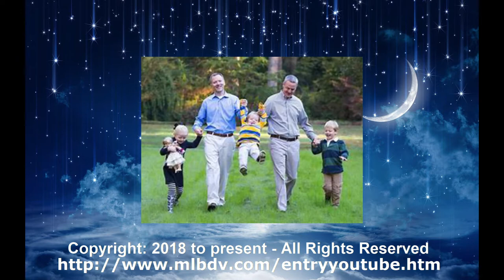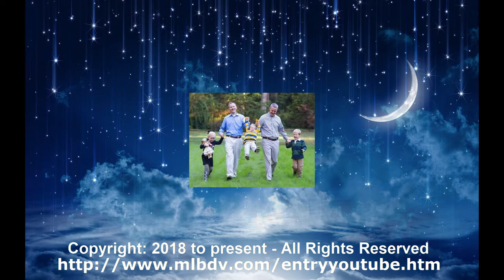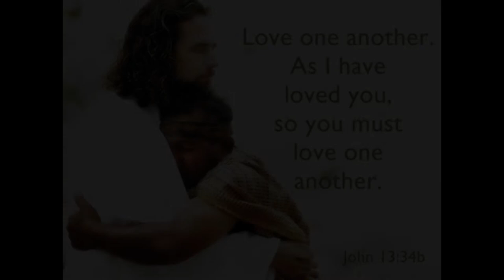Deep Peace for Piano, Trumpet and Vocalist from Songs for Orlando by Dr. Joe Utterback DMA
To purchase this music goto or to be on our mailing list for past and future new selections click on "Join out email list" at the top of this

This composition, distributed by MLB Music Publications, was written by Dr. Joe Utterback to reflex his deep sorry and lament at a terrorist's senseless shooting of about 50 of God's children at the Pulse bar in Orlando, FL.

The SONGS FOR ORLANDO consist of five pieces: (click on the link beneath each composition to find out more about that composition and to order it)
Agnus Dei
Pulse of Life (A poem by A. Yolles)

Each separate piece has it own YouTube video site as well.

MLB Music Publications (MLBMP is a music publications company that markets the music of amateur and under published composer whose compositions have been praised by their congregations and others but have been found lacking by the "established" music publishing industry.  MLBMP does not prejudge the compositions but lets the buyer him or herself judge for themselves.  Via the composers' own FREE website, MLBMP alerts the entire world to their music.  MLBMP currently sends email alerts to over 6000 organists and by the end of the year will be doing so to all 50 states and Canada.  We currently advertise select compositions internationally on EBAY and shortly will also be advertising on Amazon.com. All of this FREE to the composer.   The composer is ONLY charged a percentage of the net sale and ONLY when their composition sells.

Are you perhaps interested in making your compositions available to the entire world via MLBMP?  You would be welcome.

features the works
Richard H. LaLumondier
Dr. David Beaubien
Charles Zacharias
Carol R. Ennis
Dr. David N. Bower

Richard H. LaLumondier
MLB Music Publications
Box 2871